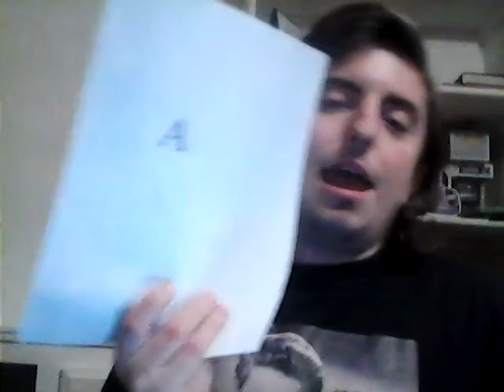Til' I Kissed You The Everly Brothers Song Review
This is a video of me reviewing  The Everly Brothers  song Til' I  Kissed You